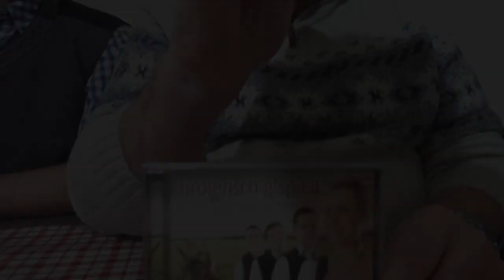588 Tirolerisch g’spielt - urig, typisch, echt - Volksmusik - Interview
Im Jahre 2011 startete das Projekt Tirolerisch g´spielt. Der Grundstock ihrer derzeitigen Musik war natürlich die Tiroler Volksmusik. Da ihnen diese im Laufe der Jahre zu eintönig wurde, probierten sie mit ihren traditionellen Instrumenten was anderes und nahmen die moderne Musik in ihr Programm auf. Ob instrumental oder mit Gesang — das Arrangement dieser Titel bringt einen neuen Groove in die Musikwelt.
2013 gelang es Tirolerisch gspielt, ihren ersten Tonträger “Tyrol Project“ aufzunehmen und auf den Markt zu bringen.
2015 folgte ihre nächste Produktion mit dem Titel “hoamat feeling“
Mittlerweile sind sie bei vielen Feierlichkeiten und öffentlichen Veranstaltungen im In- und Ausland zu hören. Auch das eine oder andere Konzert darf dabei nicht fehlen.
Außerdem waren sie im Frühjahr 2016 bei der Fernsehsendung im BR “Wirtshausmusikanten beim Hirzinger“ in Bayern zu hören.